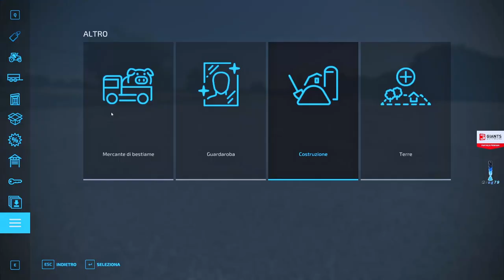FS 22 Mod Paint And Terraform Anywhere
Salve a tutti da Greg79 e benvenuti in questo nuovo video, FS 22 Mod Paint And Terraform Anywhere

Video di giochi su Pc
Acquista Farming e dlc SU PS4 O XBOX ONE inserendo il codice partner: GREG79

Musiche:
Gruppo - Sweet Insanity;